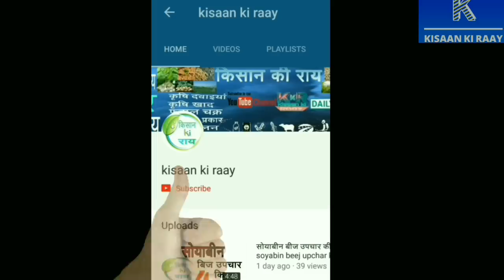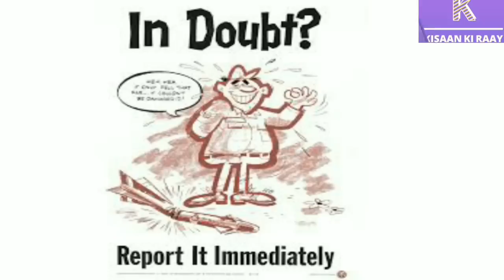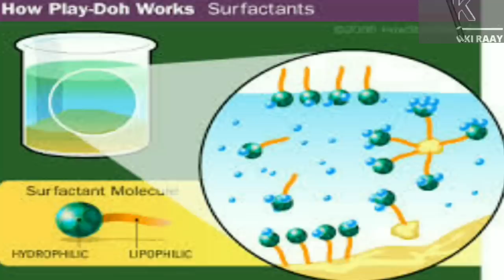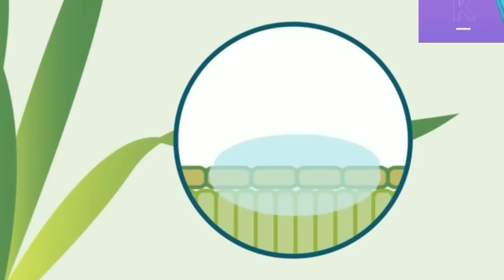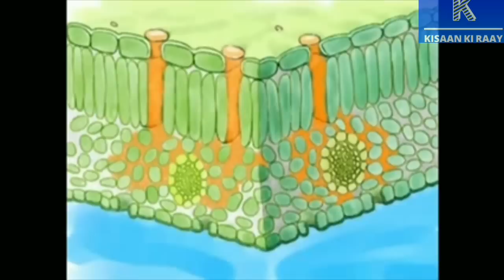| Silicon base surfactant | waitting agent | silicon chipko | kisaan ki raay |